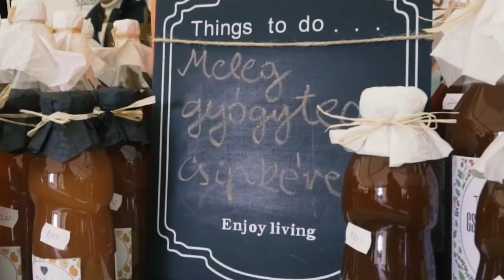Jön a füredi nosztalgia hétvége: fodrászverseny, Abba-show, gasztronómia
Tavaly kiállítással és ötven facsemete elültetésével is emlékeztek arra, hogy Balatonfüredet 1971-ben várossá nyilvánították. Bár most már 51 éves a városi rang, a tavalyi ötvenes évforduló ünneplése folytatódik idén is, pontosabban zárul az április 23-ai hétvégén. Az önkormányzat igazi örömünnepre hívja a város lakóit és persze az érdeklődő turistákat is, ahol lesz Abba Tribute Show, Alma Együttes és 100 Folk Együttes koncert is, de a helyi ízek kóstolója sem marad el, sőt nagyszabású fodrászversenyt is tartanak, vasárnap látványos felvonulással. A programokra Balatonfüred testvérvárosaiból, így Kovásznáról, Germeringből, Opatijából és Kouvolából is érkeznek vendégek.